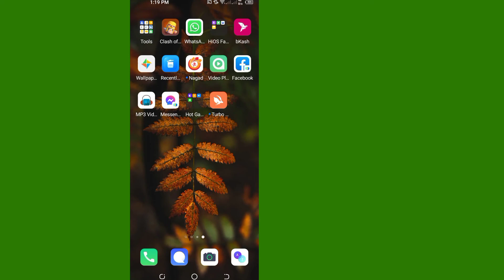How to See Shared Photos and Videos on Messenger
Here in this video you will Learn How to See Shared Photos and Videos on Messenger. watch this full video and follow my all the steps without skipping. It's super simple and easy method.